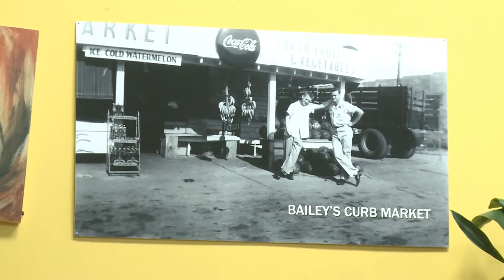Bailey's Produce and Nursery